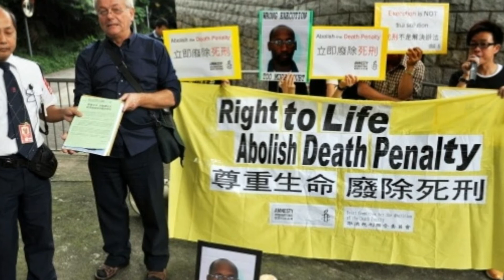You Won’t Believe Some Of These Countries’ Harsh Laws .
If you’ve lived in the same country your entire life, it can be easy to forget that not all countries abide by the same laws. But laws differ from country to country for lots of different reasons. While some laws are shaped by a county’s history and its politics, some are shaped by a country’s culture and religion. The laws in some countries, however, are so strict that it’s hard to accept that they’re even real. From laws that make chewing gum illegal to death sentences for protesting, here are some countries that have the strictest laws in the world. The U.S. student who was sentenced to 15 years of hard labor in North Korea will make you cry.

Iran
Iran
In Iran, laws are not based on philosophical beliefs but instead are structured around Shariah or Islamic Law. Because of this, there are many laws that have been put in place that make Iran an extremely patriarchal society. The country is very conservative and women, in particular, must adhere to a somewhat strict dress code. For example, women must wear hijabs at all times to cover their hair, skinny jeans are forbidden, and coats or tunics are expected to cover your rear end.

In Iran, a woman’s testimony is only worth half that of a man since it is in compliance with the Sharia basis of the legal system. This was seen in October 2014 when Reyhaneh Jabari was hanged at the age of 26 for stabbing her would-be rapist. The government refused to investigate her claims that she acted in self-defense and was sentenced to death.

Eritrea
Eritrea
Eritrea is located in the Horn of Africa, and the country has been living under the strict censorship laws of President Isaias Afewerki since 1993. In Eritrea, the government has full control over the news and the media in the country. Everything that is aired, broadcasted, or published must be approved by the Presidents Office. Furthermore, religion is also controlled and public worship is forbidden. Citizens must apply as a member of a particular religion before they are allowed to legally practice their faith. Due to the strict censorship and lack of religious freedom, many try to flee the country and are arrested and imprisoned.

Syria
Syria
Due to the conflict between the Syrian government and the rebels within the country, the Syrian regime has resorted to a communication blackout. The government has almost completely banned the use of technology and social media. Cell phones and computers are very rare to find and all publications must be approved by the government before released to the public. Foreign journalists are also not allowed into the country, so it is hard to get an unbiased glimpse as to what is going on. Speaking ill of the Syrian government can lead to harsh punishments such as imprisonment, torture, and potentially even death. It is even suspected that the Syrian government conducted chemical attacks on their own civilians in April 2017.